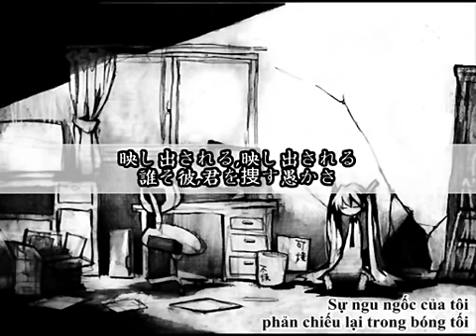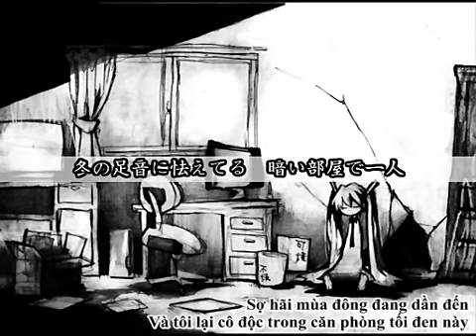[160mm's] Bad sweets - Mafumafu (utaite - vietsub)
Bad sweets
Original: 【まふまふ】Bad Sweets＠歌ってみた
Vocal/mix: Mafumafu
Translator: Ichi Ame
Timing,encode: L.sama